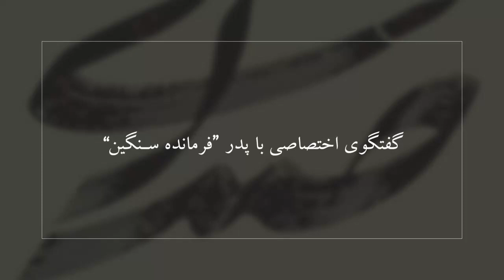جنگ خوست‌ها در گفتگوی اختصاصی با پدر فرمانده "سنگین"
این روزها امارت از زمین و هوا به شهرستان "خوست و فرنگ" و اندرآب‌ها در استان بغلان یورش برده است تا ریشه مقاومت را در این منطقه بخشکاند. آن‌ها از این‌که مقاومتگران، جغرافیایی شامل بر ۱۵ روستا را در این منطقه تصرف کرده‌اند، وحشت کرده‌اند.
از دیروز هزاران تن از مزدوران امارت با پیشرفته‌ترین تجهیزات به این مناطق حمله‌ور شده‌اند. این در حالی است که جبهه‌گیری‌ها در حال روشن شدن است. زیرا امریکایی‌ها پس از این پیروزی مهم مقاومت گفتند؛ مخالف جنگ و بکارگیری زور علیه امارت هستند!
"بریالی سنگین" در کنار فرمانده‌خیرخواه، از مهمترین چهره‌های مقاومت در این منطقه‌است. ما در این ویدیو با پدر فرمانده بریالی سنگین که هم‌اکنون در این ناحیه، سرگرم حال جنگی شدید با نیروهای مقاومت است گفتگو کرده‌ایم تا حقایق را از زبان ایشان بشنویم.